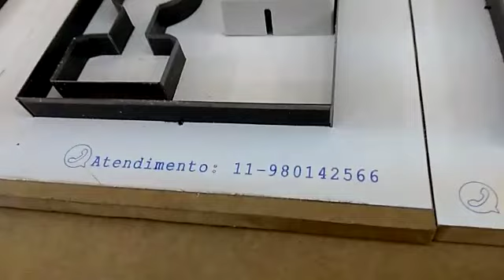Facas para berços de espuma para caixas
Navalha para berços de espuma para caixas, Matriz para berços de espuma para caixas